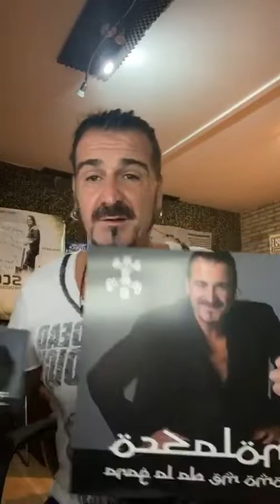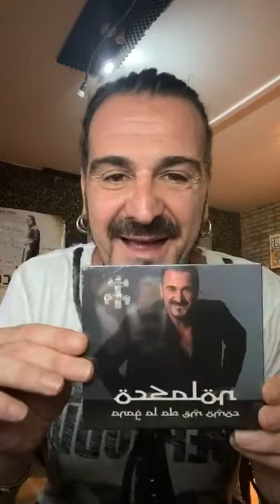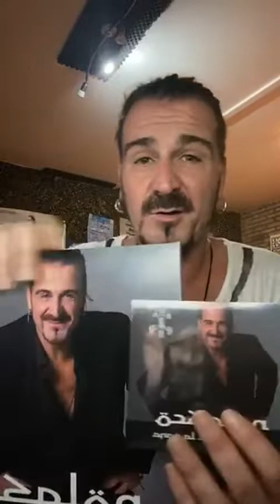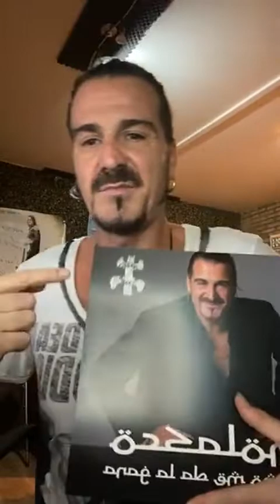NOLASCO TV - Crónicas del nuevo mundo #20 "Como nos dé la gana"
Por fin ha llegado la hora de sacar a la luz "Como me da la gana", séptimo disco de la discografía de NOLASCO. Este directo está dedicado a hablar de su salida. Además, participa Nacho Sarria, guitarra solista en "A la misma hora".